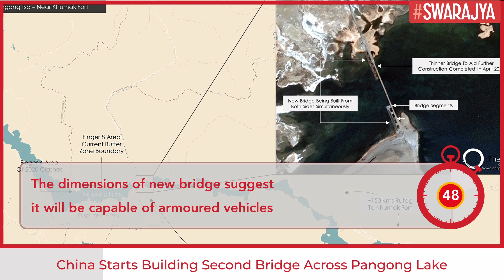LAC Standoff: China Starts Building Another Bridge Over Pangong Lake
China's bridge over Pangong Lake, which it has been building in Indian territory under its occupation, is nearly complete, satellite images dated 11 April reveal.

High-resolution satellite imagery from Planet, shared by satellite imagery expert @NatureDesai, shows that the construction of the bridge, which began last year on the north bank of the lake, has now reached the southern bank.

The support structure required for the bridge's construction is visible in the image, which suggests that some parts of the bridge may still be incomplete and that it is at least a few months away from operationalisation.

The bridge is coming up near the Khurnak Fort, at one of the narrowest points of the 134-km-long Pangong Lake.

China occupied the area around Khurnak Fort in June 1958. In the 1962 war, China expanded its control to the Sirijap Complex, further west of the Khurnak Fort. During the war, India had posts at Sirijap while the Chinese had a base at Khurnak. The 'Fingers' area, occupied by Chinese forces in May 2020, leading to the standoff that continues at some places in eastern Ladakh, is further west of the Sirijap Complex.

Large bases of the People's Liberation Army have existed at Khurnak and Sirijap since the 1960s. The map below shows the approximate location of Khurnak Fort, Sirijap Complex and the Fingers area.